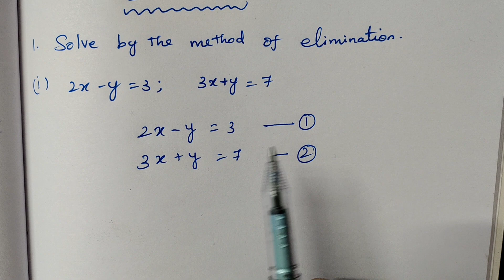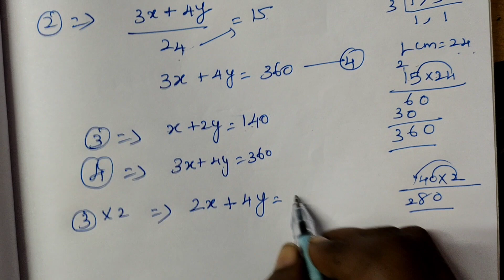TN 9th Maths Exercise 3.12 sum 1(i,ii&iii) | Class 9 Exercise 3.12 1st sum | Super Brain Mathematics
TN 9th Maths Exercise 3.12 sum 1 | Class 9 Exercise 3.12 1st sum | Super Brain Mathematics